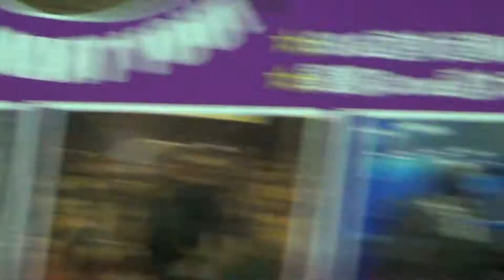20130921 14:40主舞台活動 倩倩、小蔓、魯比 TRU-SPEC ASIA+G&G怪怪貿易有限公司 第14屆武哈祭 Y17台北市青少年育樂中心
主持人
倩倩

SG
小蔓

廠商
TRU-SPEC ASIA